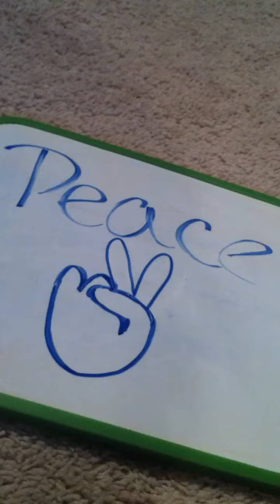Outfit Of The Day🎀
👍LIKE👍 if you liked this video 📩COMMENT📩 with ideas for new videos.

OOTD
•shirt... American rag
•pants...Abercrombie
•belt...Abercrombie
•shoes...Ugg
•accessories... Necklace: puerto rico/ bracelets: claires
•hair... Charlotte russe

ENNJOOY😘